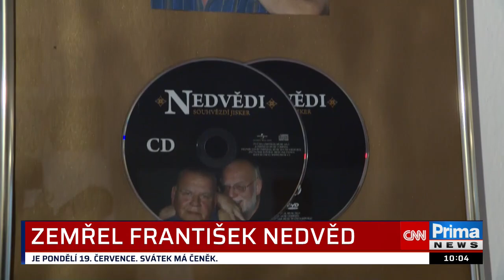"Písničkář František Nedvěd zemřel, podlehl rakovině plic. Bylo mu 73 let"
V neděli večer zemřel písničkář František Nedvěd. „S hlubokým zármutkem a těžkým srdcem oznamujeme, že nás dnes ve večerních hodinách navždy opustil náš milovaný táta František Nedvěd,“ uvedl na svém facebookovém profilu jeho syn Vojta. František vystupoval převážně sám, s bratrem Janem tvořil úspěšné sourozenecké pěvecké duo. V roce 1996 se jim podařilo vyprodat stadion na pražském Strahově.